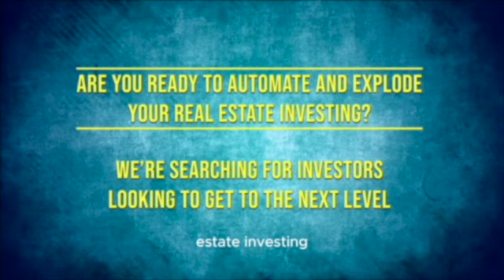From Active investor to passive investor and real estate syndication projects - Brian Davis.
About the Guest(s):
Brian Davis is a real estate investor and entrepreneur.
He is the founder of Spark Rental, a website that provides resources and education for real estate investors.

Brian has a background in real estate investing and has experience in both residential and commercial properties.
He is also the creator of an investment club that allows individuals to pool their money and invest in real estate syndication projects.

Episode Summary:
In this episode, Josh interviews Brian Davis, a real estate investor and founder of Spark Rental. Brian shares his personal journey as an investor and discusses his transition from active investing to passive investing. He also talks about his investment club, which allows individuals to invest in real estate syndication projects with smaller amounts of money. Brian emphasizes the importance of diversification and conservative underwriting when selecting sponsors to invest with. He also provides insights into his lifestyle as an entrepreneur living overseas and offers advice on designing an ideal life based on individual priorities.

Key Takeaways:
Brian Davis transitioned from active real estate investing to passive investing when he moved overseas.
He founded an investment club that allows individuals to invest in real estate syndication projects with smaller amounts of money.
The investment club focuses on diversification and invests in various types of properties across different geographical areas.
When selecting sponsors to invest with, the investment club looks for a track record of success and conservative underwriting.
Brian emphasizes the importance of designing an ideal life based on individual priorities and being intentional about lifestyle choices.